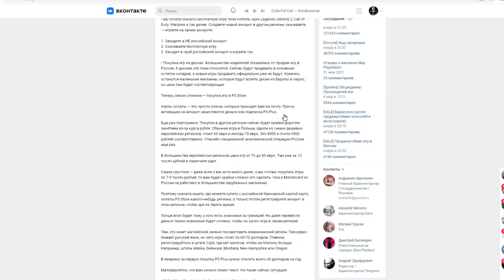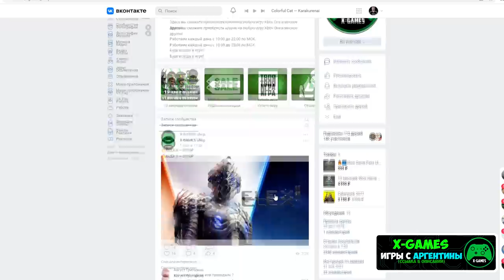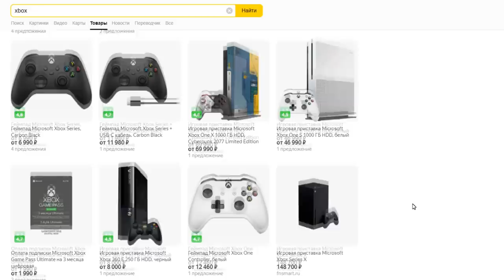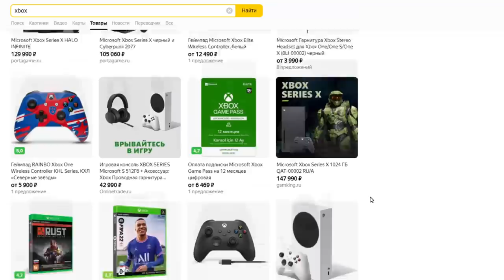Xbox и Playstation в России все? | Где покупать игры?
Поговорим подробнее о том, как Xbox, Playstation и Nintendo приостановили продажи в  России, о том где покупать игры, и что у нас заблокировано.